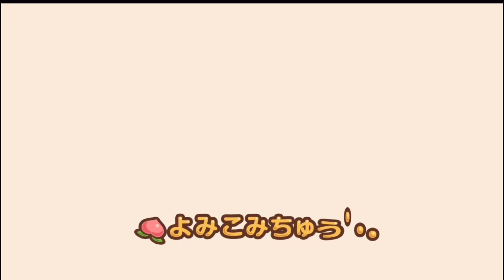【桃鉄】【物件紹介】本物の画像＆物件紹介！ #3 〜ジョン万記念館編〜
ディスコードid
電車太陽#4213
Twitter id
他にも色々な動画を載せているので、是非見てみてください！